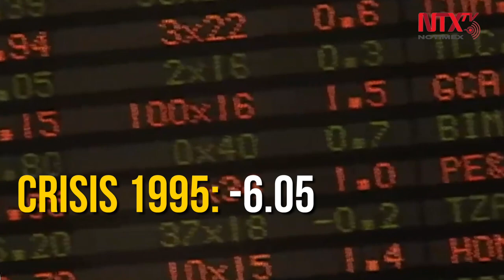Desempleo podría superar crisis de 1995: Banxico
Jonathan Heath, subgobernador del BancodeMéxico, advirtió que la tasa de desempleo en el país derivada de la crisis sanitaria generada por la pandemia del COVID-19 puede superar la tasa de 10.7 % que se registró en la crisis de 1995.